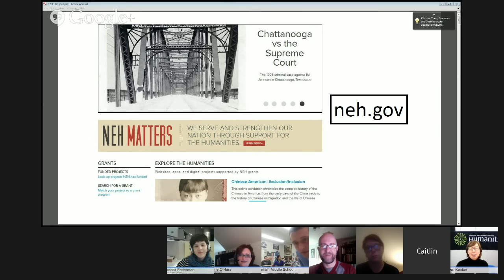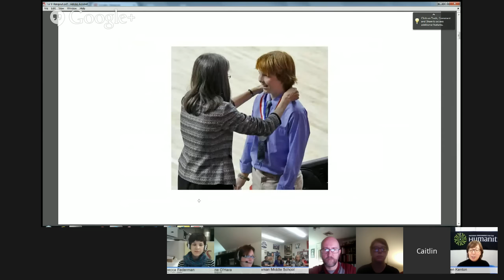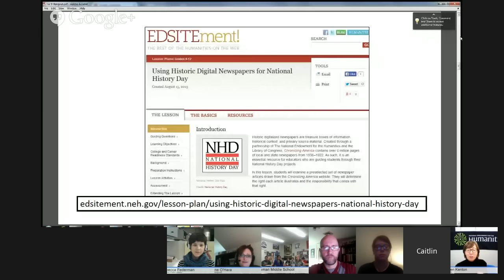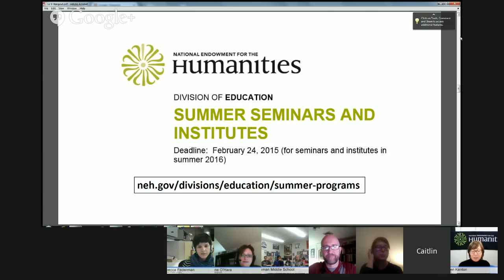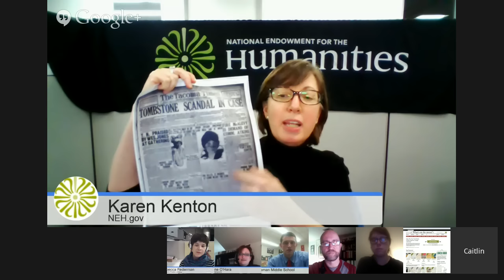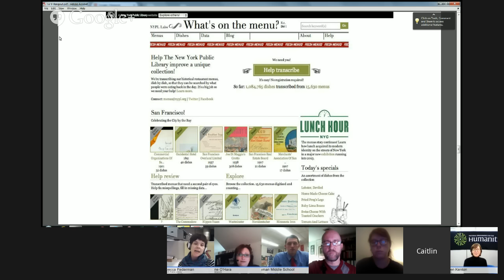NHD "Ask an NEH Expert" Hangout - Websites